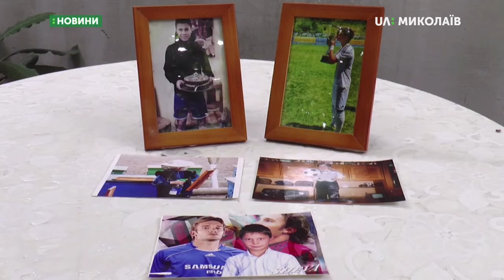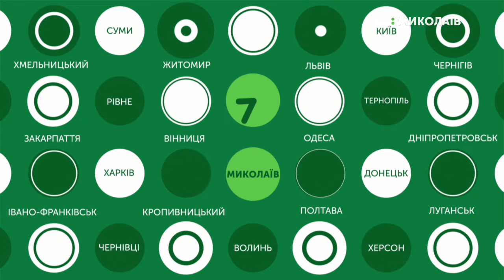25.06.2019. Новини. 13:30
Новини
Інформаційна картина дня (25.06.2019) поглядом кореспондентів телеканалу UA: Миколаїв (випуск новин — 13:30):
- До ДСНС надійшли нові повідомлення про замінування;
- Проведення парламентських виборів обговорили в нацполіції;
- Уродженець Миколаївщини став чемпіоном світу.